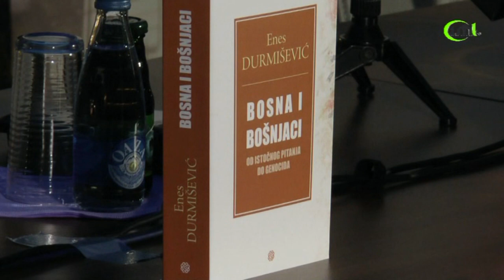BOSNA I BOŠNJACI OD ISTOČNOG PITANJA DO GENOCIDA. DR. ENES DURMIŠEVIĆ